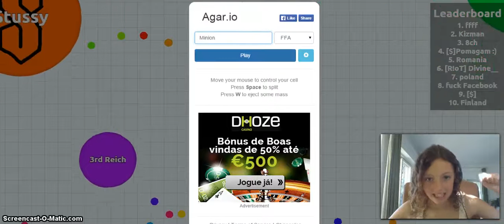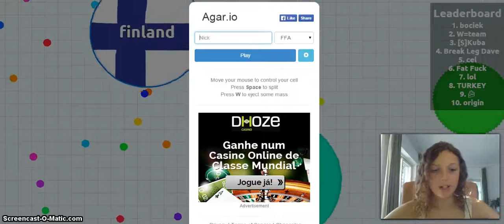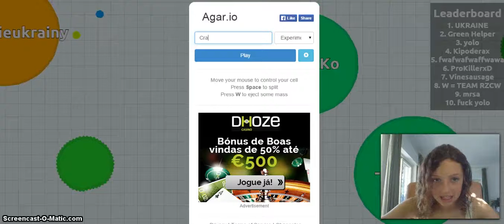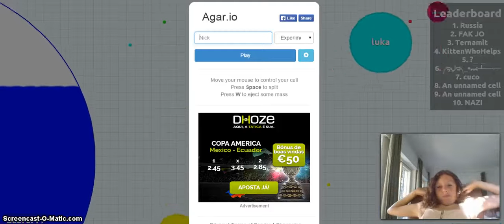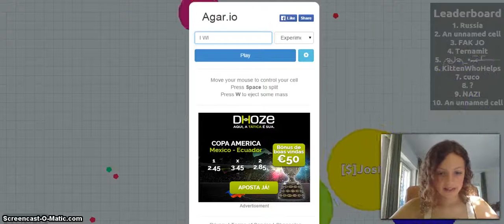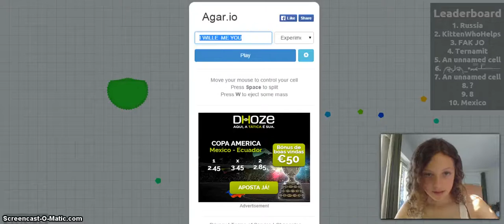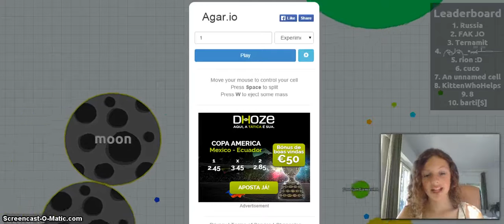Agar io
Hi, His is Icy Game On 12.
I am Playing Agar io.
It's a fUN Game You Have to Try It.

( 1 1 )
Tumlber = Icygameon12beayoutuberisfun